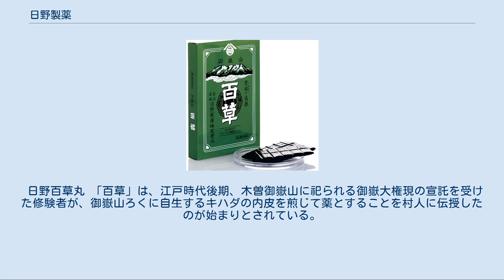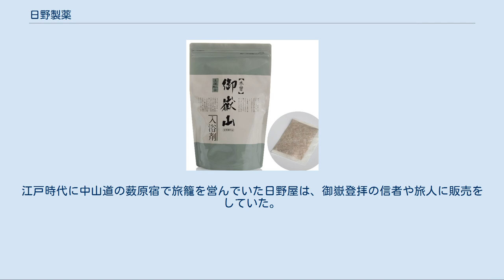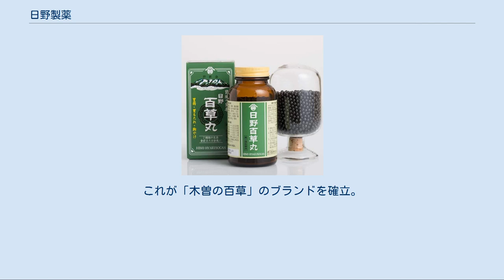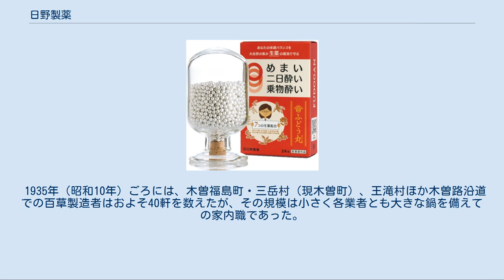日野製薬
日野製薬（ひのせいやく）は、長野県木曽郡木祖村に本社を置く製薬会社。
 江戸時代後期から御嶽信仰（参考：御嶽神社）の普寛行者と覚明行者から伝承された「百草」の販売に携わっていた「日野屋」が、1947年（昭和22年）に製薬会社を設立。
現在長野県木祖村に本社を置き、御嶽山麓の王滝店・里宮店、木曽福島道の駅木曽市場店、中山道奈良井宿の奈良井店に直営店舗をもつ。
 生薬配合の「日野百草丸」「普導丸」「百草」「百草錠」などの医薬品を製造販売している。
 日野百草丸 「百草」は、江戸時代後期、木曽御嶽山に祀られる御嶽大権現の宣託を受けた修験者が、御嶽山ろくに自生するキハダの内皮を煎じて薬とすることを村人に伝授したのが始まりとされている。
幕末当時は富士信仰や伊勢信仰といった民間信仰の全国的な隆興を背景に、御嶽信仰も江戸・尾張・大阪へと広がっていった。
御嶽山の修験者が伝えた薬は、御嶽信仰の信者に「御神薬」として扱われるようになったため、主に中山道木曽十一宿の北部、奈良井、藪原～木曽福島、三岳、王滝などでは家伝薬としてこの薬の製造を行うようになった。
江戸時代に中山道の薮原宿で旅籠を営んでいた日野屋は、御嶽登拝の信者や旅人に販売をしていた。
薮原の鳥居峠の遥拝所境内にある石碑の中に、そのルーツをたどることができる。
（1853年（嘉永6年）関東講社によって建てられた不動明王像の台座には地元世話人として「薮原宿日野屋文平」の名があり、1861年（文久元年）の御嶽大権現（国常立命）像には「当所（薮原）御山宿日野屋文平」とある。
） 1877年（明治10年）それまで西洋医学偏重であった明治政府が、売薬としての家伝薬の製造を許可。
同時に御嶽信者の御神薬が「百草膏」として申請される。
これが「木曽の百草」のブランドを確立。
「百草」の名は、中国の「神農が百草をなめてその薬効を試した」という故事に由来するとされている。
販売許可が出てからは、御嶽信者や御嶽山の登山者の増加とともに「御嶽山の霊薬」・「御嶽みやげ」として百草の需要が増えていった。
（日野製薬資料室にて写真・資料公開展示） 1911年（明治44年）中央線全線開通以降宿場が衰退、日野屋が旅籠を廃業し、百草の販売を家業として始めた。
 1935年（昭和10年）ごろには、木曽福島町・三岳村（現木曽町）、王滝村ほか木曽路沿道での百草製造者はおよそ40軒を数えたが、その規模は小さく各業者とも大きな鍋を備えての家内職であった。
 終戦による統制解除後の1947年（昭和22年）に、日野屋十代及び十一代当主の日野文平が「日野製薬合名会社」を設立し、木祖村薮原に本社を置き、百草・百草丸、奇応丸の製造を本格的に開始した。
そして1967年（昭和42年）3月、日野製薬株式会社と改組し、今日に至る。
中山道宿場・御嶽山登山・御嶽信者と深く係りをもち「百草」と共に発展してきた製薬会社である。
 日野百草丸（第2類医薬品） 普導丸 ふどうがん（医薬部外品）